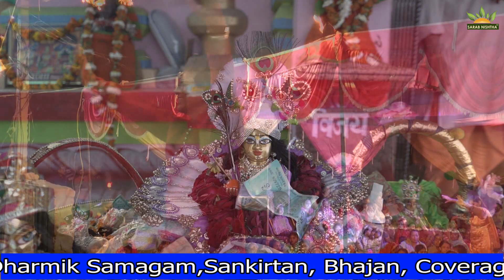Holi Ka Bhajan !! Bhar Bhar Maro Picthkari Mohe Kanha !!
भजन गायक- भारत शर्मा पटियाला वाले
(Devotional Singer - Bharat Sharma Patiala Wale)

Holi Sankirtan at- Shree Jaggannath Mandir Patiala
Bhajan Writer - Kumar Vinay

ठाकुर जी राधा रानी के संकीर्तन, बाला जी संकीर्तन,
माता की अर्धरात्रि चोंकी, माता का जागरण व
अन्य कोई भी संकीर्तन करवाने के लिए सम्पर्क करें  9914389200, 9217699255

Follow me also on - Facebook- Bharat Sharma Patiala Wale